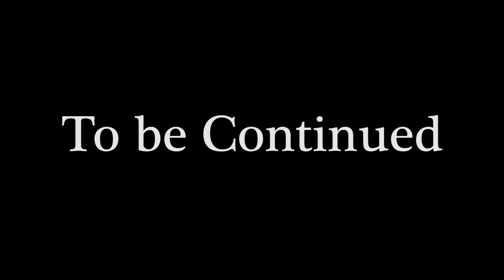C 1グランプリたかいれいさんコーチング【24時間コーチングアーカイブ】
2021年10月29日から30日にかけて放送した「24時間コーチング」のアーカイブ配信、「第3回C-1グランプリ」を何回かに分けてお届けしています。

今回は、2番バッターとして登場した、たかいれいさんのコーチングセッションをお届けします。

C-1グランプリは「コーチングはエンタメである！」をコンセプトに15分間のコーチングセッションをライブでお見せする番組です。
そして、誰が一番面白かったかを競うコンテスト形式の番組として「見せるコーチング」という新しいジャンルを模索しています。

ぜひ、コーチングの面白さをご覧いただければと思います。

◆林健太郎について
2010年にコーチとして独立して以後、ビジネスリーダー300人に対して3500時間を超えるコーチングを実施。企業向けの研修講師としても活躍し、年間の登壇回数は100回近くにのぼる。 コーチングの世界に入る前には、通信業界におけるコンサルタントとして、ネットマーケティング及びオンライン広告に携わる。また消費財の世界においてセールス、マーケティング、支社マネージメントなど国際ビジネスにおいて多くの経験を積むなど、幅広いビジネスバックグラウンドが信頼を集める。 人が変化する瞬間に立ち会い続ける中で、「人が変わるためには何が必要で、実際に変わる瞬間に何が起こるのか」という見識に裏打ちされた、コミュニケーションメソッドを確立。国際コーチ連盟の依頼で出演した動画の再生回数は50万回を超え、海外からの引き合いも増えている。
2021年には著書「できる上司は会話が９割」（三笠書房）を出版。「コーチングを社会インフラにする」をビジョンに掲げ、時代にマッチしたコーチングスクール（コーチング忍者）を開校するなど、コーチング業界のパイオニアとして活躍中。

★林健太郎の最新情報はSNSをチェック！！

当社の事前の許可なく、無断で動画またはサムネイルを使用することを禁じております。ご了承ください。

★普段使いのコーチングを2ヶ月で身につける★
・コーチング忍者の2分コーチング入門講座

★林健太郎レベルのコーチになりたい人はこちら★
・CCP

★オンライン時代の新しいコーチングの形★
・10分コーチング

★林健太郎の著書はこちら★
できる上司は会話が9割: 「困った部下」が戦力に変わる、コーチングのスゴ技

★林健太郎へのお仕事及び取材のご依頼はこちらから★